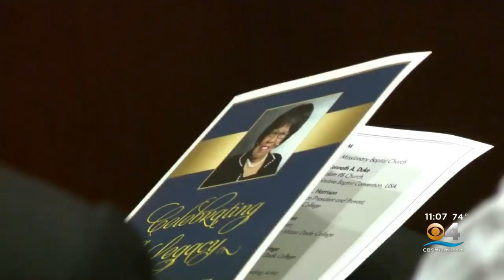Wake Held At Miami Dade College To Remember Late Rep. Carrie Meek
CBS4's Karli Barnett has the story.